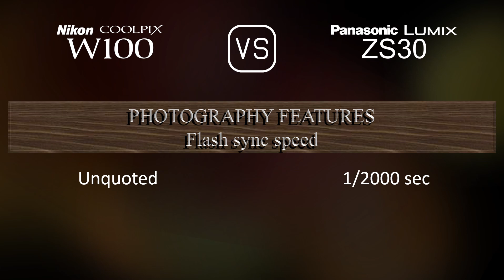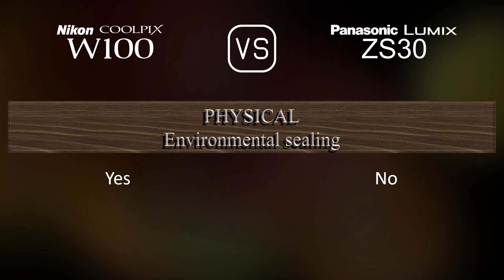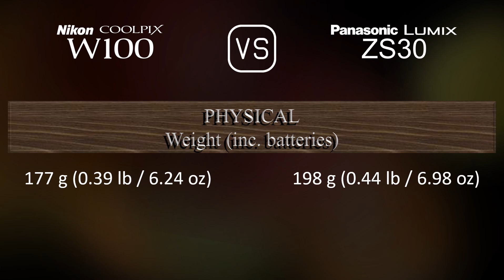Nikon Coolpix W100 vs. Panasonic Lumix ZS30: A Comparison of Specifications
This video overviews the Nikon Coolpix W100 and the Panasonic Lumix ZS30 in a parallel comparison of specifications.

00:25 LAUNCH
00:33 BODY
00:40 SENSOR
01:01 IMAGE
01:16 OPTICS & FOCUS
01:55 SCREEN
02:13 PHOTOGRAPHY FEATURES
03:06 VIDEOGRAPHY FEATURES
03:20 STORAGE
03:24 CONNECTIVITY
03:49 PHYSICAL
04:07 MISC